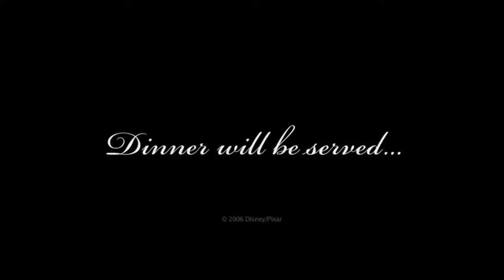Ratatouille Trailer, but with mice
3/28/2024
its top teir